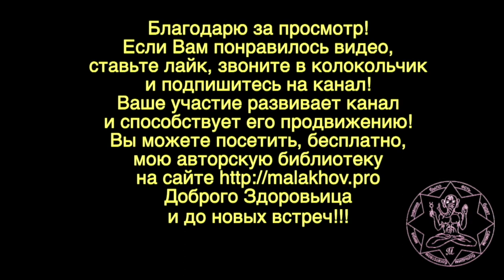8 сентября. Малахов.